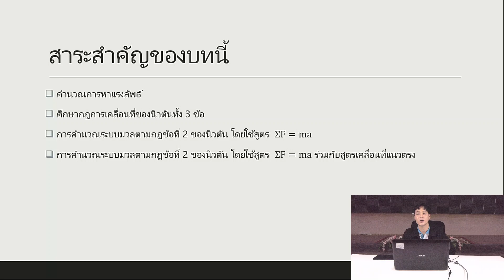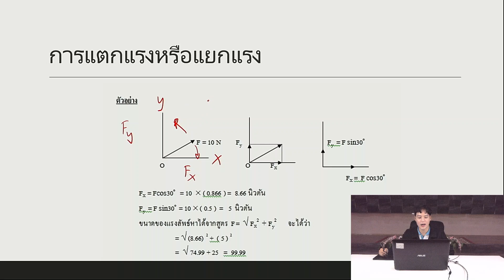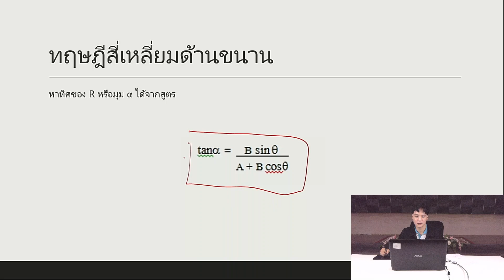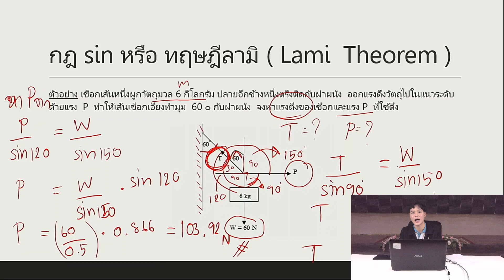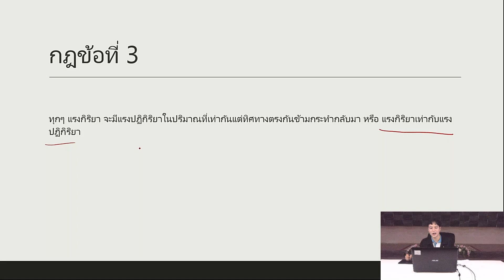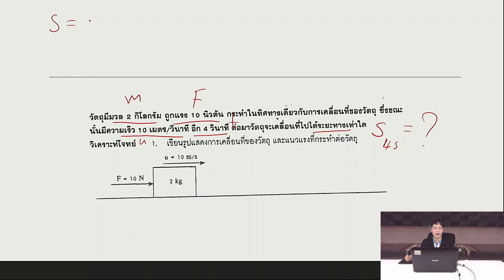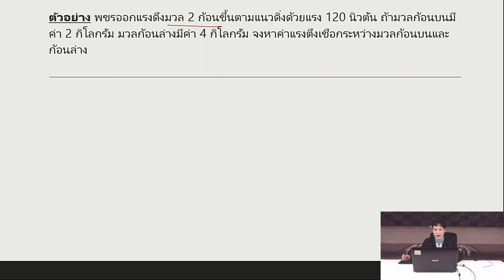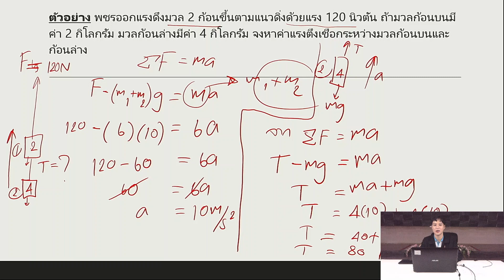ฟิสิกส์ ม4 Maryvitthayakabinburi School